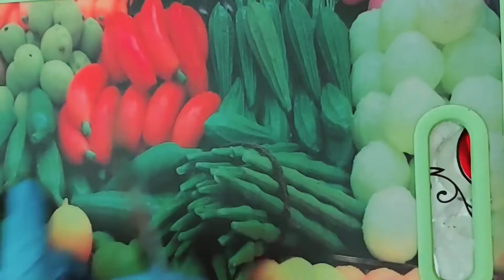محشى الكرنب بخلطة وسر التسوية الصح بدون ولفه بطريقتين بسرعة الصاروخ هنسلق/هنحشى/هلف المحشى اسرع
# تقطيع_الكرنب

فى الفيديو ده فى طريقه عمل الكرنب من اول تقطيعه وتسوية وكمان طريقتين مختلفة للتقطيع وطرقتين مختلفة للف بسرعة الصاروخ واهم حاجه التسوية الصح